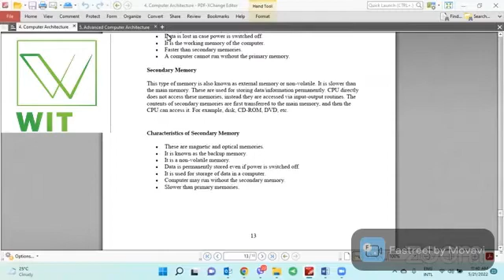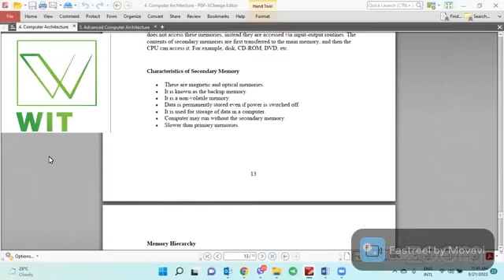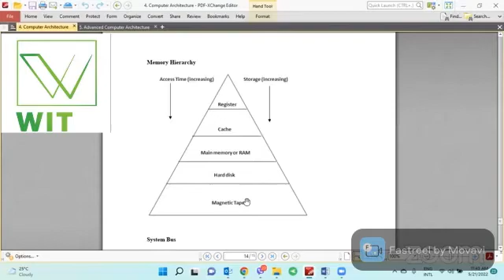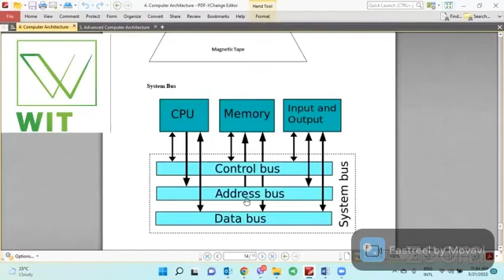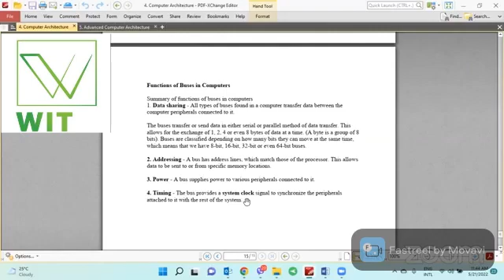Nepal telecom computer engineer level 7#witnepal